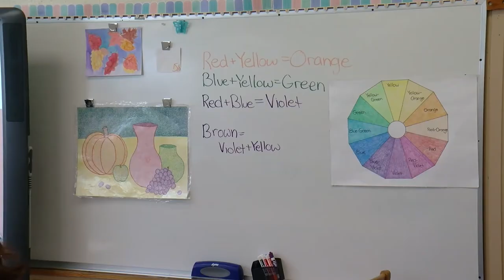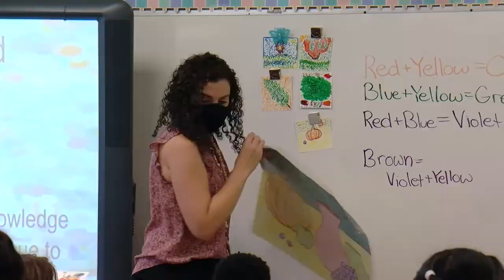ATC - Perry Hall ES Dot Mural